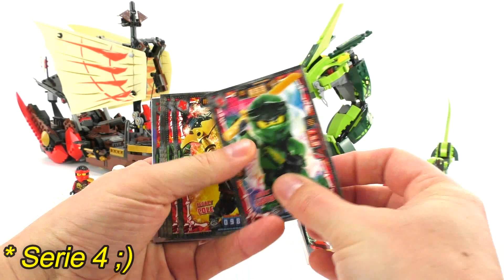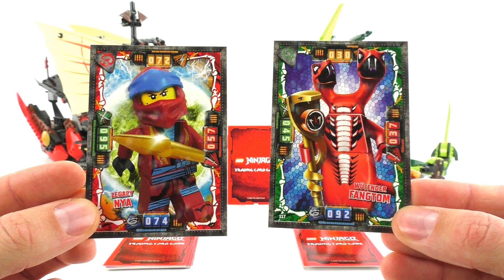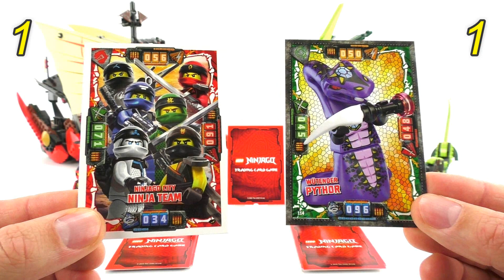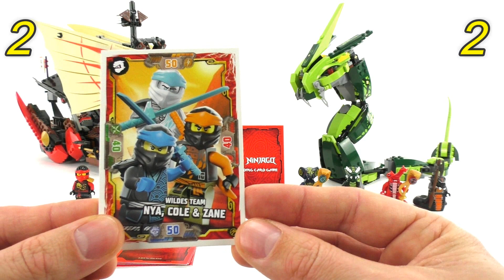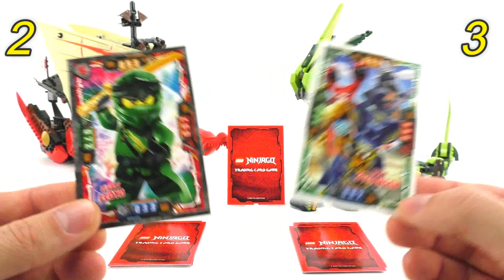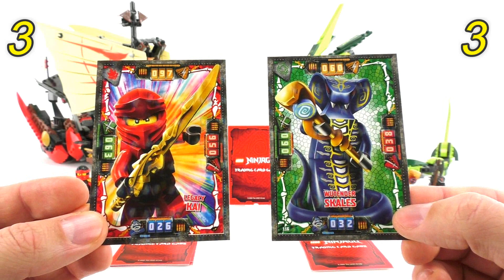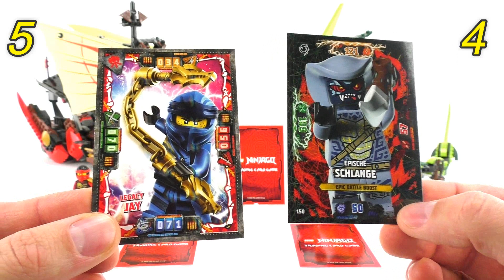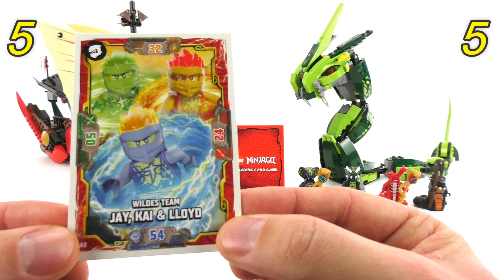Wer gewinnt das Duell zwischen den Ninja und den Schlangen / LEGO Ninjago Karten Duell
Hey Freunde,
heute gibt es die nächste Folge von " Wer gewinnt das Duell "
und heute gibt es das Duell zwischen den Ninja und den Schlangen mit den Schlangengenerälen und dem großen Schlangenmeister. Dieses Mal nehmen wir unter anderem die Kristall Karten der Serie 4 aber auch noch einige Karten der neuen Ninjago Serie 7. Mal schauen welche Seite am Ende das meiste Glück hat und das Duell gewinnt.

Spielregeln:
1. Karten durchmischen
2. In Runde 1 vergleichen wir den Tempowert, dafür nehmen wir uns von beiden Seiten jeweils eine Karte und die Karte mit dem höheren Tempowert bekommt den Punkt.
3. In Runde 2 vergleichen wir dann den Angriffswert und auch hier nehmen wir uns 2 neue Karten von beiden Seiten und die Karte die den höheren Angriffswert hat bekommt den Punkt.
4. In Runde 3 vergleichen wir den Powerwert und in Runde 4 den Abwehrwert, in Runde 5 vergleichen wir dann wieder den Tempowert. Dass heißt wir spielen im Uhrzeigersinn.
5. Bei einem gleichhohen Wert vergleichen wir den nächsten Wert und die Karte die dann den höheren Wert hat bekommt den Punkt.
6. Die Seite die am Ende die meisten Punkte hat gewinnt das Duell ;)

Mein Equipment:
Hintergrund Ständer

Verwendete Musik im Video: Fun - Vibe Tracks

Timeline:
0:00 Einleitung
0:17 Welche Karten treten an?
1:57 Start Duell
9:48 Endergebnis

Viel Spaß :)